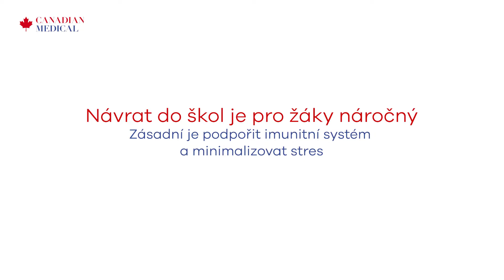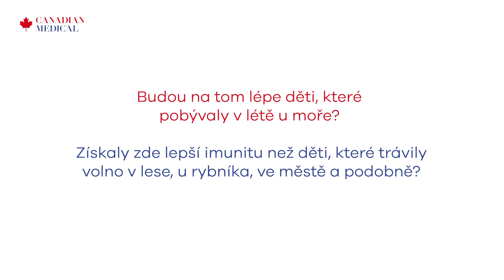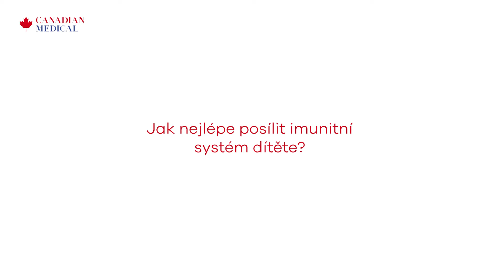Návrat do škol: Imunitní systém u dětí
Pediatr MUDr. Petr Žáček vysvětluje jak podpořit imunitní systém u dětí.